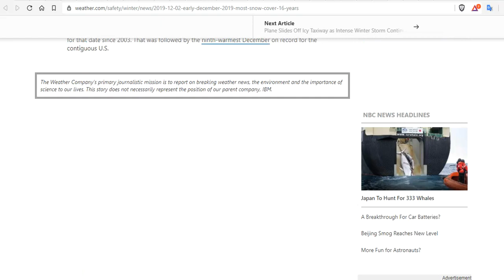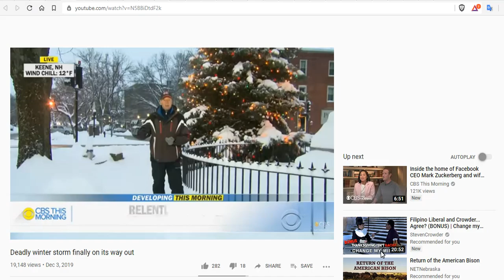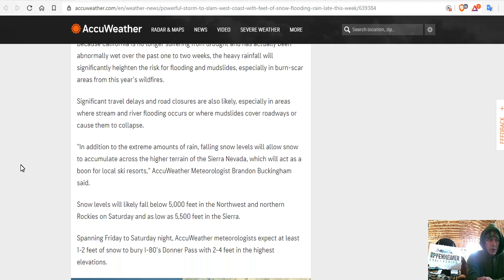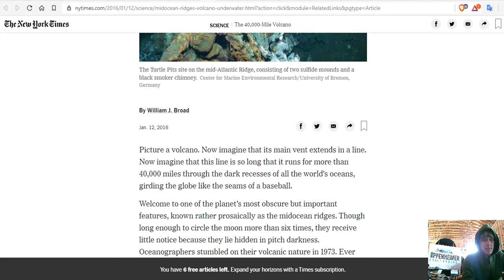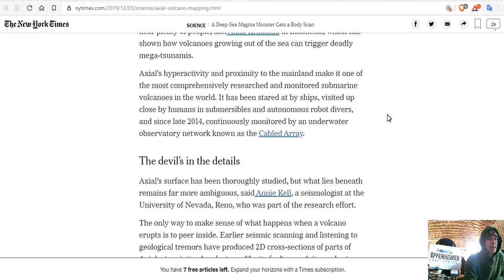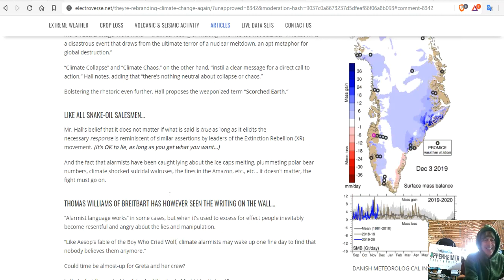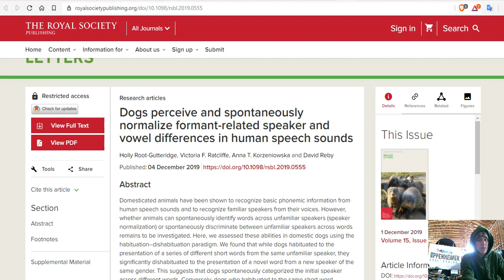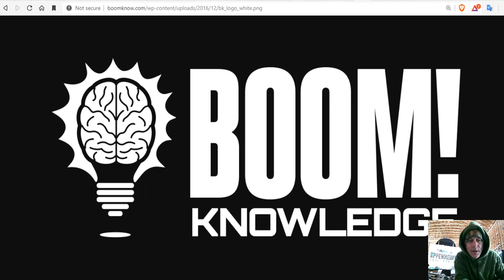December in the Lower 48 Begins With Most Snow Cover in Years - Axial Seamount Forecast - Ash Gourd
Winter Storm Leaves Tens of Thousands without Power in New Jersey, New York and Pennsylvania; Boston Schools Closed
December in the Lower 48 Begins With Most Snow Cover in Years
Powerful storm to slam West Coast with feet of snow, flooding rain late this week
An Integrated Geological Model for the Greater Cheleken Area Central Caspian Basin, Turkmenistan; Complex Synsedimentary Transcurrent Faulting and Compartmentalization in Plio-Pleistocene Clastic Reservoirs
THEY’RE REBRANDING CLIMATE CHANGE [AGAIN] — “GLOBAL MELTDOWN” IS ON THE TABLE
We May Finally Understand How Life Survived The Icy Hell of Snowball Earth
Dogs perceive and spontaneously normalize formant-related speaker and vowel differences in human speech sounds
Vegetable :: Ash Gourd/Wax Gourd/Winter Melon Pack of 30 Seeds

Bitcoin: 17NV3vtcQhRnsRnjckCcYkKVEUcnirKQ62